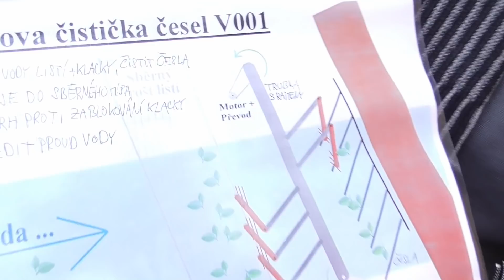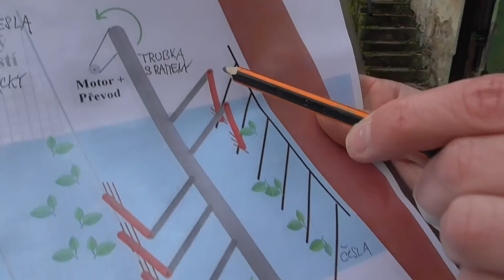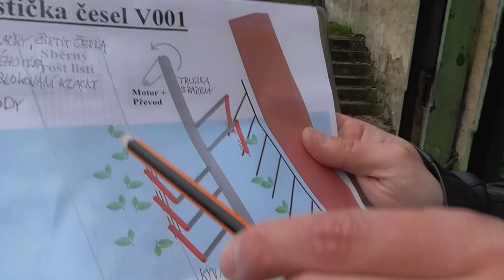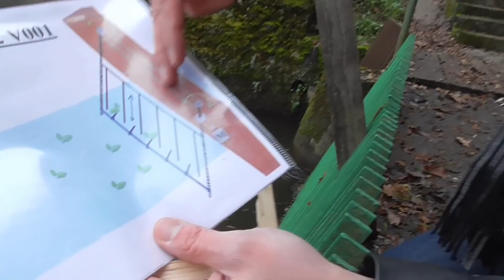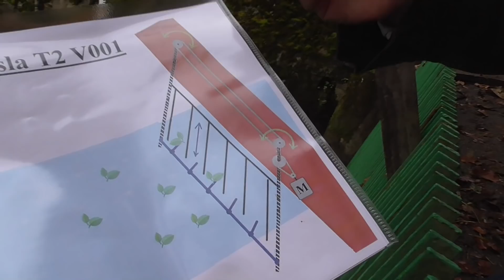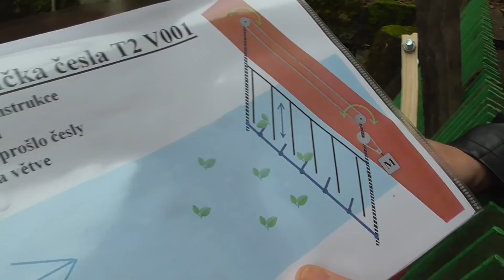Soutěž (už skončila) mladých kutilů a vynálezců - čisticí zařízené pro elektrárnu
Soutěž mladých kutilů a vynálezců - čisticí zařízené pro elektrárnu.
Pravidla soutěže:
Navrhněte automatické čistící zařízení (pracuje samo)
Natočte o tom video nebo nakreslete obrázek
Hodnotí se originalita a užitečnost nápadu a zpracování
Pošlete na e-mail vidlak zavináč centrum tečka cz
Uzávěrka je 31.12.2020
Pak vybereme výherce, který dostane úhlovou brusku Makita 5030 nebo 1000 Kč
Děkuju za vaše nápady :-)
VidlákΨ